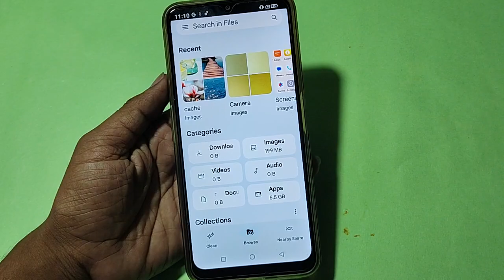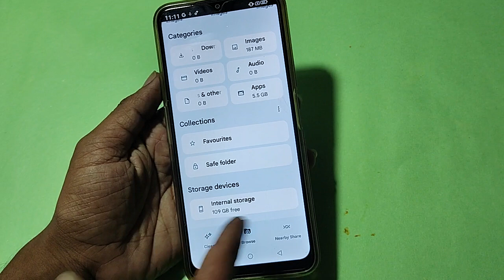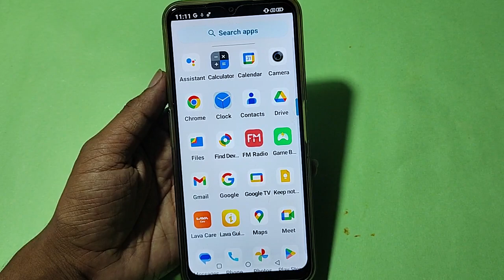How to show and hide photo and video, Nokia G42 5G photo hide kaise karen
Best powerful CPU under 10k

60-Inch Tripod with Bag

7 Socket 6A Extension Board